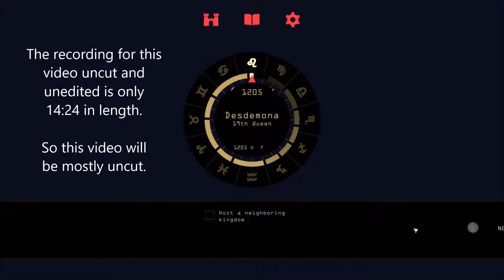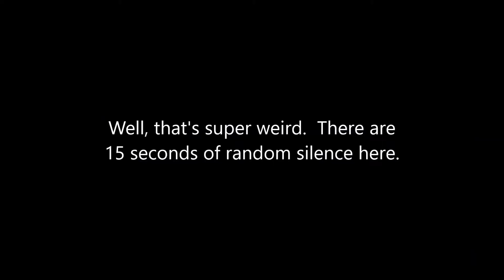Reigns: Her Majesty #8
~Skye

FAQS
Enjoy my videos for some reason?  Here's some more!

Music Used in this Video:

Any songs used in game

Check out the Game on Steam!
Most of the games I play are on steam.

If you're reading this then that means you actually read the description.